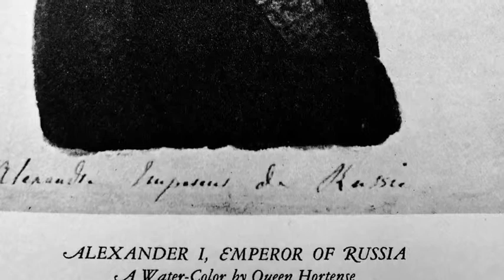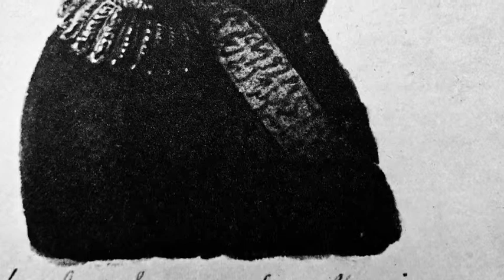Memoirs of Méneval about Napoleon, 590-600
Napoleon gets very forceful with the Pope because he won’t get out of politics.